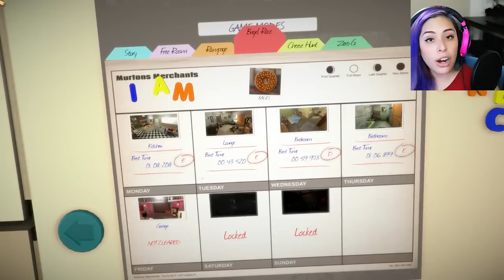BAGEL RACE - I Am Bread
It's time to try out the BAGEL!! It's exciting to play I Am Bread, now that it's fully released! Leave a LIKE for bagel fun!

Follow Cupquake!

Follow Red!